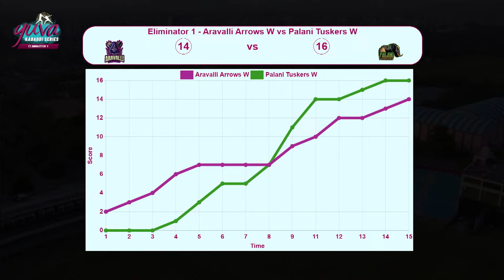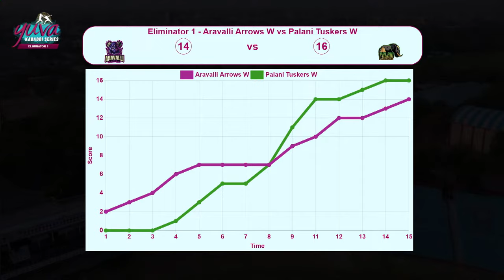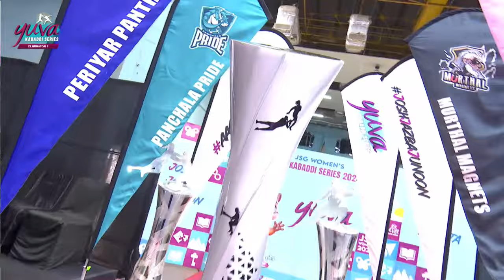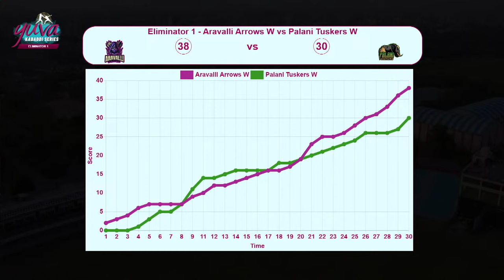Palani Tusker vs Aravalli Arrow Women's Yuva kabbadi series -2024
Watch Non stop live on DMS SPORTS TAMIL

📢16 Teams Participating In This Match All Over India

Sindh Sonics, Punjab

Chambal Challengers, Chattisgarh

 Palani Tuskers, Tamil Nadu

Nilgiri Knights, Telangana

Hampi Heroes, Delhi

Kaziranga Rhinos, North East

Aravalli Arrows, Rajasthan

Chola Veerans, Pondicherry

Periyar Panthers, Uttar Pradesh

Tadoba Tigers, Jammu Kashmir

Vijayanagara Veers, Andhra Pradesh

Maurya Mavericks, Goa

Murthal Magnets, Haryana

Panchala Pride, Bihar

Maratha Marvels, Maharashtra

Himalayan Tahrs, Himachal Pradesh